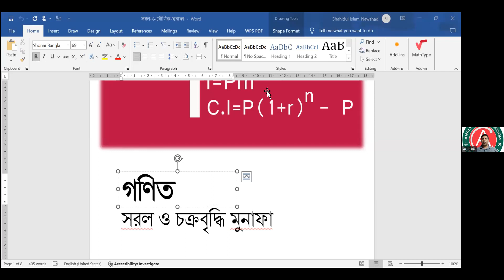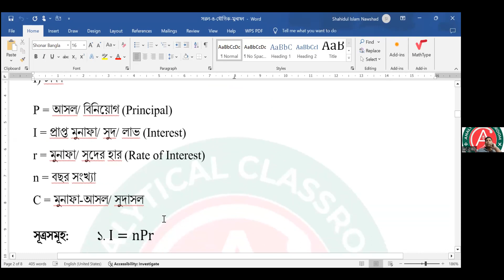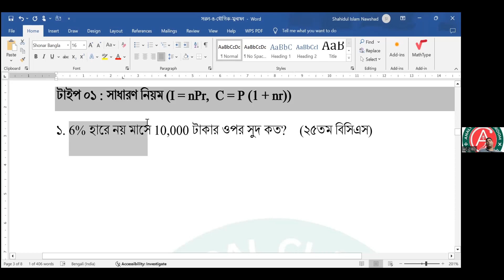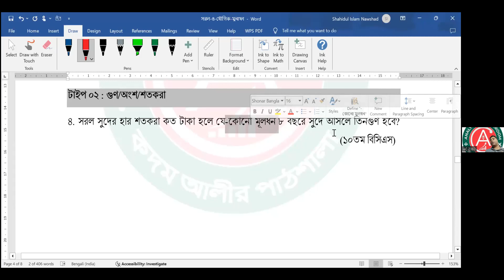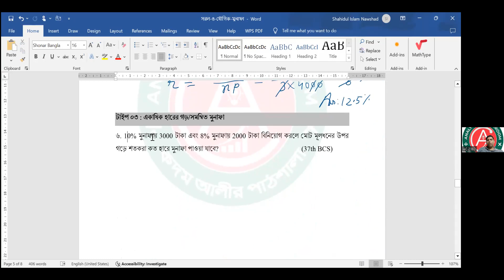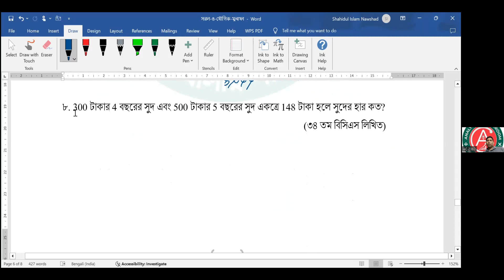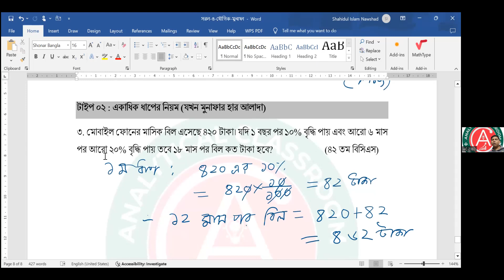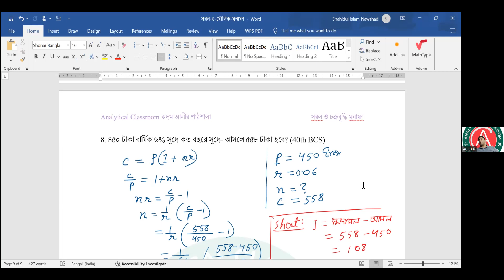ক্লাস ৮৯ & ২৯: গণিত (সরল ও যোৗগিক মুনাফা)। নওশাদ স্যার। ২২/১১/২৩